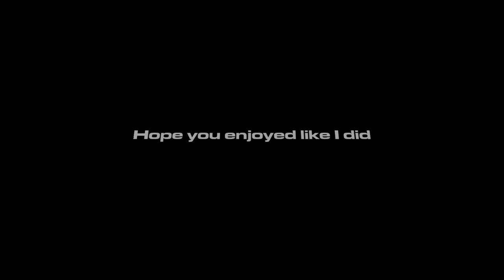Katy Perry feat Juicy J Dark Horse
The beat to this track just got me pumped to dance. Juicy J did a good job. Hope you enjoy this freestyle